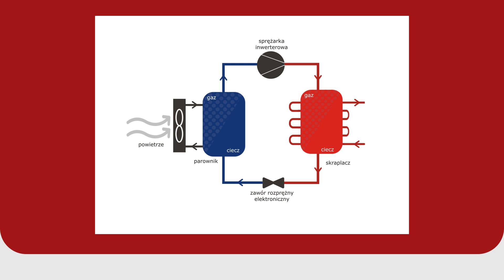Budowa pompy ciepła - podstawowe elementy składowe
Jak działa pompa ciepła? Co warto wiedzieć o jej budowie? Poznaj najważniejsze elementy urządzenia dzięki naszym ekspertom. Podstawowe komponenty pomp ciepła omawiają Paweł Nowak, specjalista ds. urządzeń grzewczyk Termet S. A. oraz Oskar Wróbel, konstruktor pomp ciepła Termet S. A.